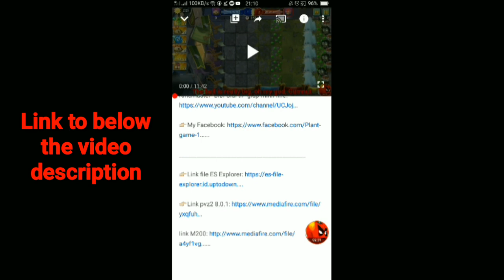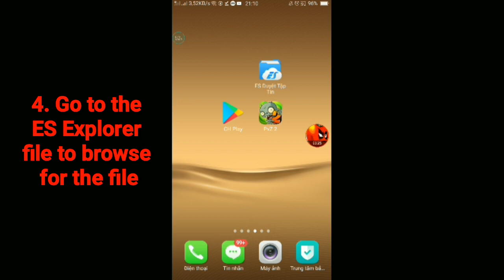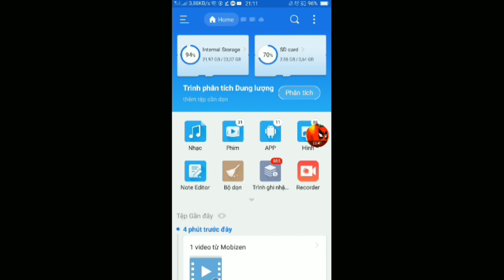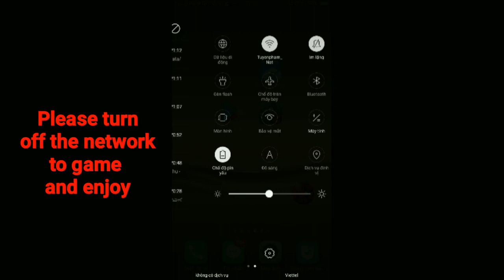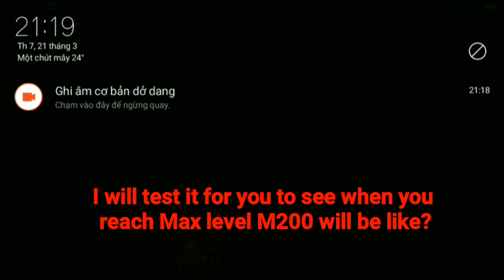All plants Mastery M200 pvz2 8.0.1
👉Mọi người ủng hộ Kênh Chia sẻ thủ thuật Kinemaster "Top Gaming" giúp mình nhé:

.▄︻̷̿┻̿═━一Mod by linhym